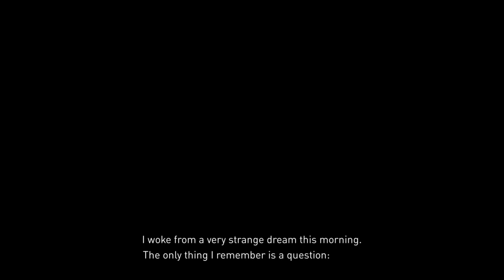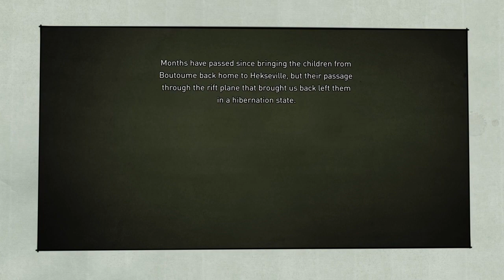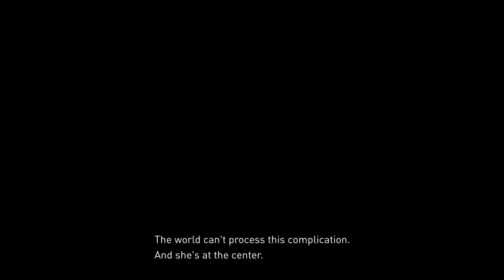THAT'S SO RAVEN!!! (Gravity Rush 2) (Raven's Choice) Pt.1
Raven has heard from Dr.Braham that;s there is a way to help wake up & free all of the children of the ark including her little brother! So She is gunna do whatever it takes to get things back how they were BUT something isn't right...

u/thehomierjay